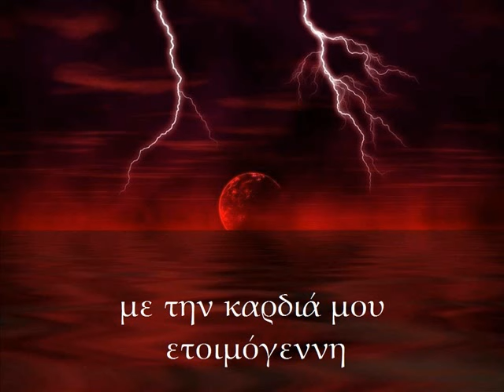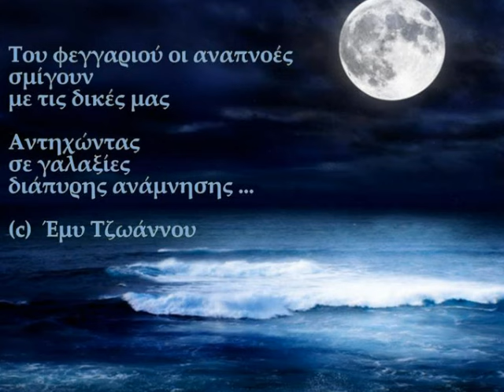Όλη τη νύχτα - Έμυ Τζωάννου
Όλη τη νύχτα

Όλη τη νύχτα κολυμπούσα στα όνειρά σου
με την καρδιά μου ετοιμόγεννη
να ψάλλει  “ σ’ αγαπώ “

Όλη τη νύχτα μελωδούσα στον κόσμο σου
και μες το θρόισμα της ψυχής σου
ανάβλυζε η τρυφερότητα σε ανάταση